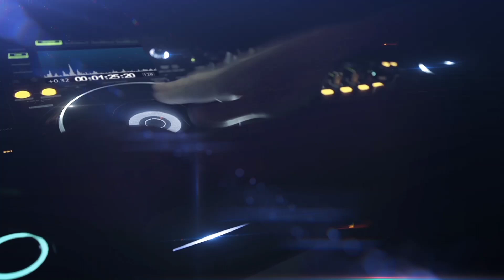CD F250 LUXUOSA 2022 - DJ ALEX E DJ MYLLENA CORREIA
CD: F250 Luxuosa
DJs: Alex Correia, Myllena Correia
Músicas: 49
Gêneros: Dance, Forró, Funk

Ative o sino de notificações!
Curta!
Comente!
Compartilhe!